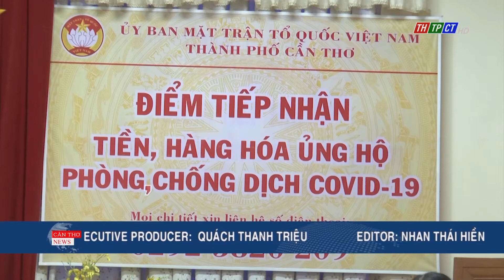Receiving medical equipment for COVID-19 prevention & control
On the morning of July 7ᵗʰ, Member of the municipal Party Committee standing board also President of Cần Thơ city VN Fatherland Front Committee Nguyễn Trung Nhân received units who came to present medical equipment for COVID-19 prevention and control.